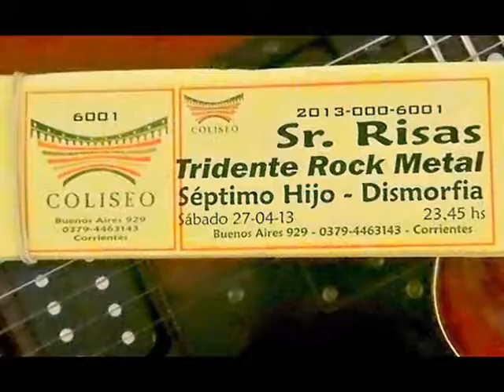Sr Risas: (Promoción :::TRIDENTE ROCK-METAL:::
eVENTO A REALIZARSE EN EL cOLISEO mULTIESPACIO...